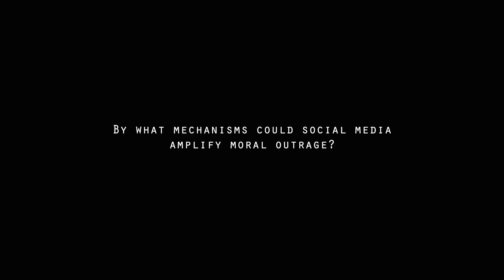Molly Crockett - How social media amplifies online outrage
Dr. Molly Crockett is Assistant Professor of Psychology at Yale University and a Distinguished Research Fellow at the Oxford Centre for Neuroethics.

Dr. Crockett's research focuses on moral judgment and social decision-making, including their neurological and computational underpinnings. Recently, she has focused on the expression of moral emotions in online environments.